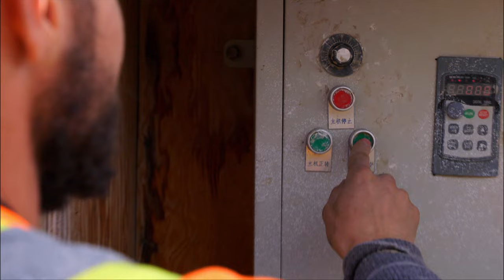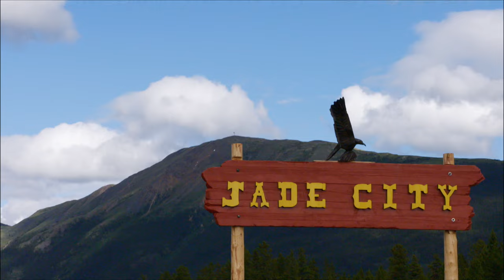The curse of the Jade | Jade Fever 215 | Go Xplorer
As the crew prepares to cut what could be the best jade boulder of the season, Josh and R2 transport the slashed tire on the rock truck back to town for repairs. But R2 and Josh’s daylong trek ends in a potentially fatal crash on the side of a dark highway and Claudia sees it as another sign of the curse of the jade.